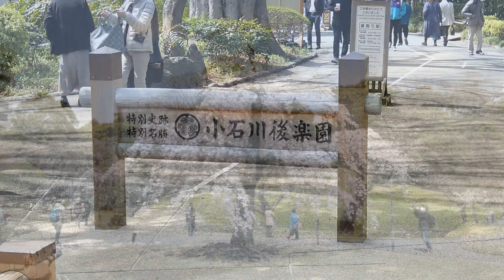[4K]小石川後楽園のシダレザクラ満開（間近）!!3月25日の開花状況 SHIDAREZAKURA Near full bloom!!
人がいっぱいいて、なかなかいい所からの撮影は出来ませんでした。三脚・一脚は禁止、一体どうなってるんでしょうか？誰のための桜か解りませんね。公園はそんなに広くなく桜の所だけ人が一杯でした。桜は写真などで見る通り素敵に綺麗でした。文化財保護法により、特別史跡及び特別名勝となっています。
There were a lot of people and I could not shoot from a good place. Do not use tripods or monopods, what happens? I don't know who the cherry blossoms are for. The park was not so big and people were full of cherry blossoms.
有很多人，我不能从一个好地方射击。 不要使用三脚架或独脚架，会发生什么？ 我不知道樱花是谁。 公园不是那么大，人们都满是樱花。
มีผู้คนมากมายและฉันไม่สามารถถ่ายภาพจากที่ที่ดีได้ อย่าใช้ขาตั้งกล้องหรือโมโนโฟนเกิดอะไรขึ้น ฉันไม่รู้ว่าดอกซากุระเป็นใคร สวนสาธารณะไม่ใหญ่นักและผู้คนก็เต็มไปด้วยดอกซากุระ